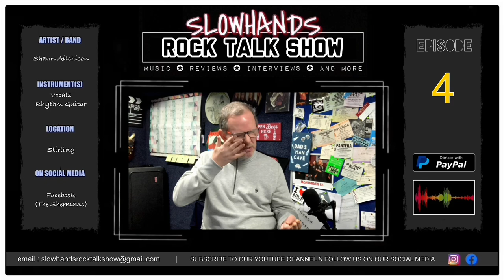Shaun Aitchison (The Shermans) / S1 #4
Episode 4 was recorded on 5th Jan 2024.

Shaun is a Scottish musician currently based in Stirling.  He is the frontman of The Shermans and is also a regular on the gigging pub circuit around Central Scotland.